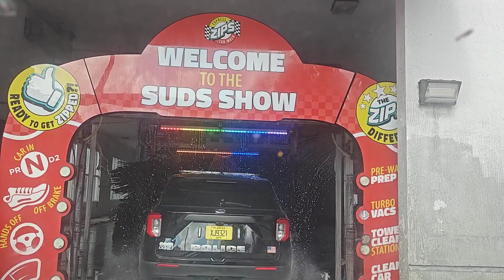Let's go wash the car